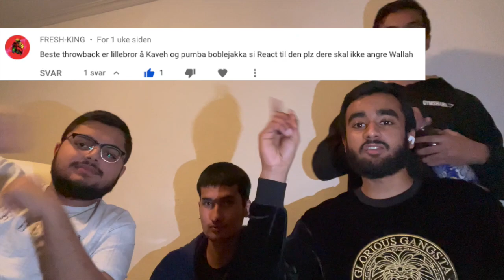(ThrowBack Part 3) Reacting Til Kaveh - Boblejakka si Ft Pumba & Lillebror (Reaction)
I denne videoen Reacter vi på Kaveh - Boblejakka si Ft Pumba & Lillebror

Trash eller Fire?!?!?